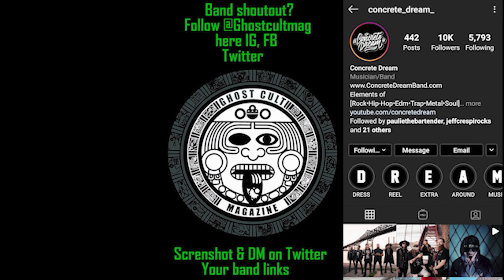Jared of (HED) P.E. on "Class of 2020" Album and Longevity in the Music Business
(HED) P.E. is not only celebrating a brand new album, “Class of 2020” out now on Suburban Noize Records but the 20th anniversary of their breakthrough album “Broke” and their biggest single “Bartender”. We chatted with frontman and leader Jared Gomes about the new album, the entire arc of his career, the lasting success for the band and how they built it, being off the road for the first time in 25 years, the message of unity in the new album, the future of shows after the pandemic, touring hacks, Planet Fitness, his many thoughts on streaming services, PMA all the way, his many influences Minor Threat, Bad Brains, The Clash, Social Distortion, his first show ever - Rush in 1979, and more.   Interview with Keefy and editing by Omar Cordy of OJC Photography

Do you like hydration, cool stuff, and discounts? Get a case of Liquid Death 100% Mountain Spring Water and Sparkling Water in Recyclable Cans!

This video also includes a shoutout to Wounded Cross! To get your band a shoutout in one of our future videos, subscribe to Ghost Cult on YT, IG, and Twitter and then check out pinned our Tweet for the details!